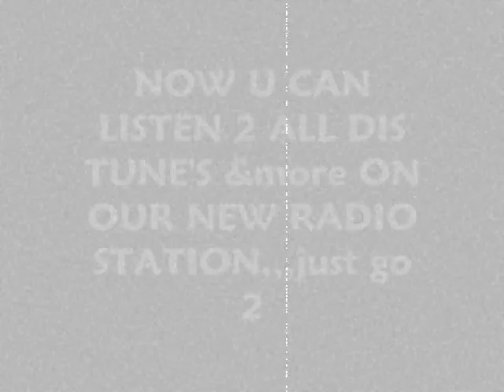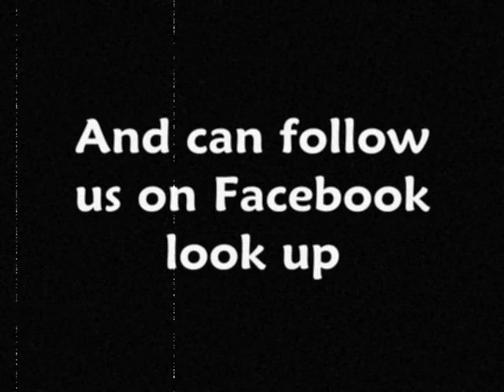K.O.S-Money Tree (Style And Swagga Riddim)HQ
(24HOURS) and can also NOW FOLLOW US ON FACE BOOK just type DANCEHALLISM CHANNEL. Get update's on shows n SEND REQUESTS.MORE THAN 1000 DANCEHALL&REGGAE MUSIC ON THIS CHANNEL SUBSCRIBE 4 More...SICK HOT HOT MUST Listen.